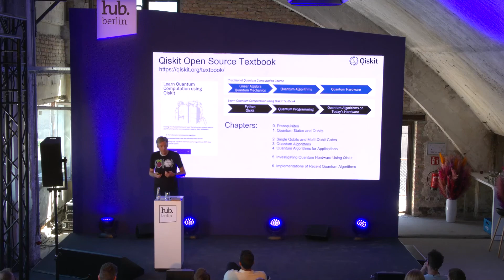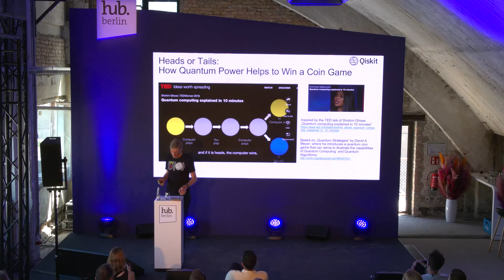IBM: Serious Games for Quantum Computing | hub.berlin 2022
Dr Jan-Rainer Lahmann | Distinguished Engineer, Quantum in DACH, IBM

Quantum Computing is one of the hottest topics in IT. Experts expect it will be able to solve new and larger problems than classical supercomputers. But significant challenges need to be overcome until this new technology will provide advantages for practical relevant use-cases. In this session, we will focus on how to experience quantum computing hands-on.

We will discuss “serious games for quantum computing”, a GitHub repository called “Fun with Quantum” and will provide instructions how to build a functional model of a quantum computer at home using a 3D printer, a Raspberry Pi mini computer and IBMs Qiskit open source quantum computing software framework.